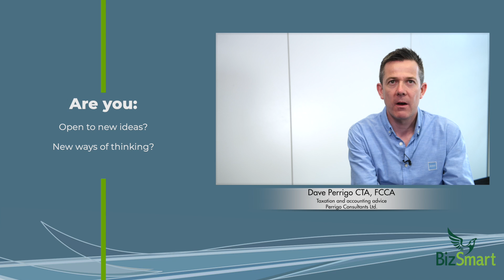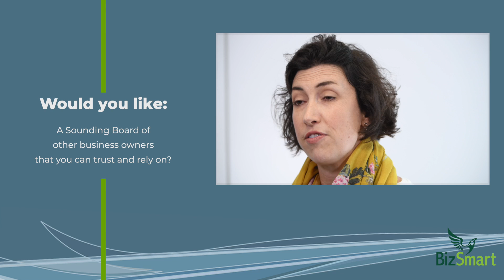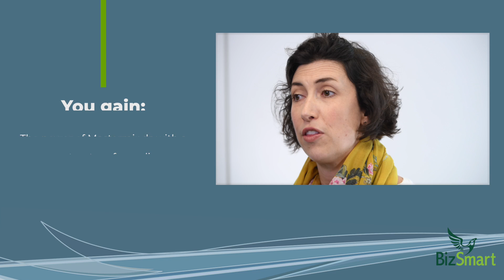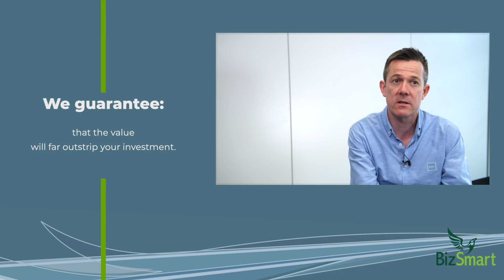Boost Camp Testimonials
Hear from the attendees of our Boost Camp about what they thought about it.